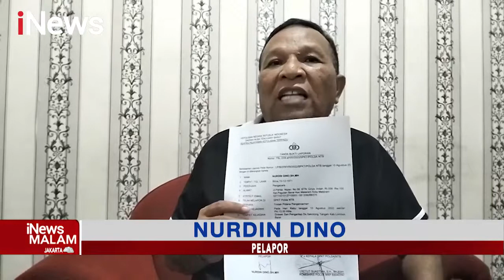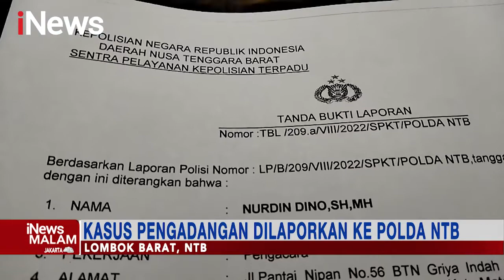Pengukuran Lahan Ricuh, Petugas BPN Diadang Sejumlah Warga iNewsMalam 16/08